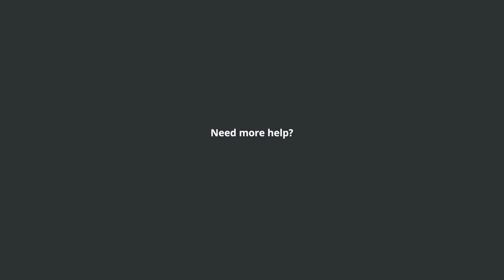Electrified S2 & X2 | How the Theft Defense system works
The Electrified S2 & X2 are designed for maximum security. Here’s how the Stealth Lock, integrated alarms, and anti-theft tracking work together to put bike thieves out of business.